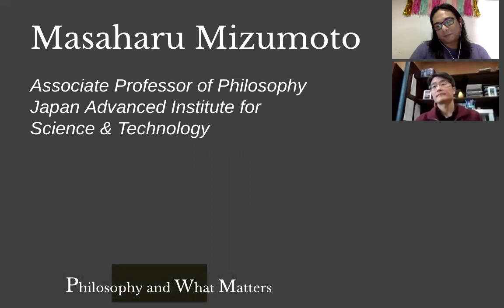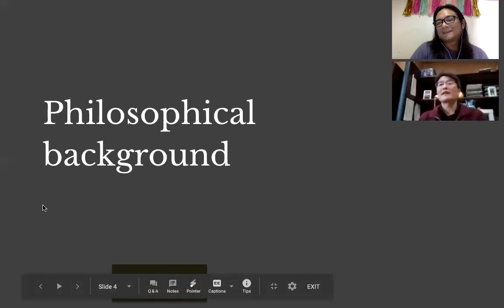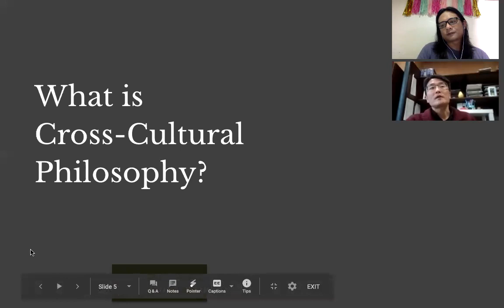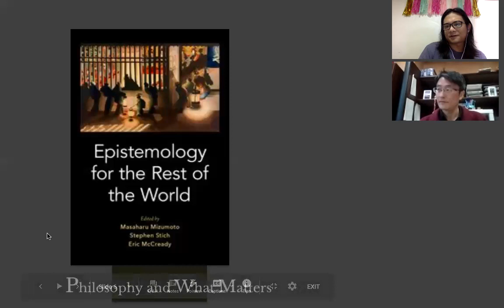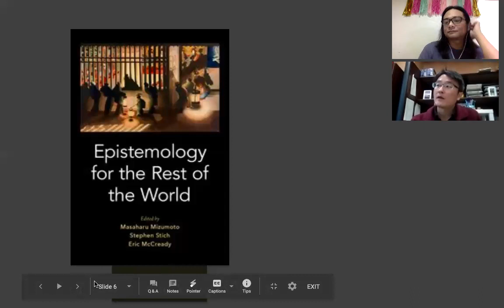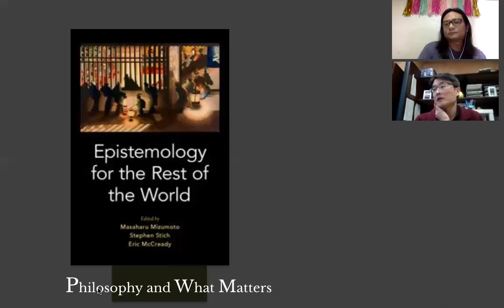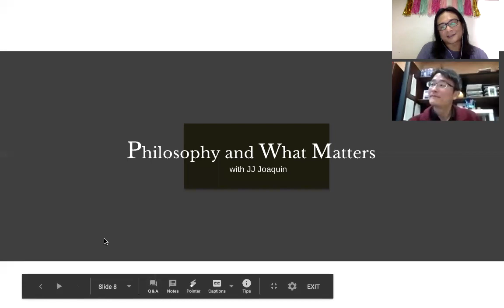Episode 29: Cross-cultural Philosophy with Masaharu Mizumoto (JAIST)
Philosophical questions and insights are often thought of as universal and culturally-invariant. What European philosophers have thought about are something that philosophers from Africa and Asia have also thought about. Recent work in cross-cultural philosophy, however, suggests that philosophy is more culturally nuanced than that.

To discuss cross-cultural philosophy and why it matters, we have Masaharu Mizumoto, Associate Professor of Philosophy at the School of Knowledge Sciences in the Japan Advanced Institute for Science and Technology, and a co-editor of Epistemology for the Rest of the World.